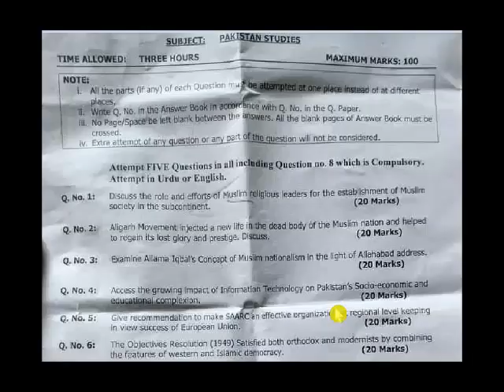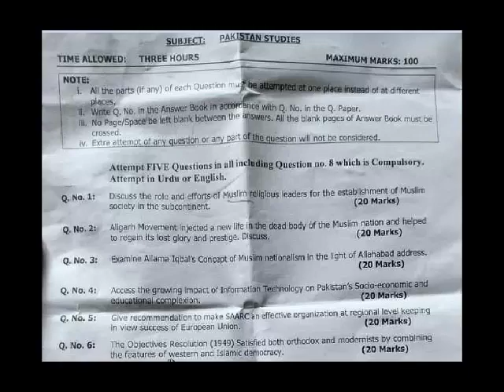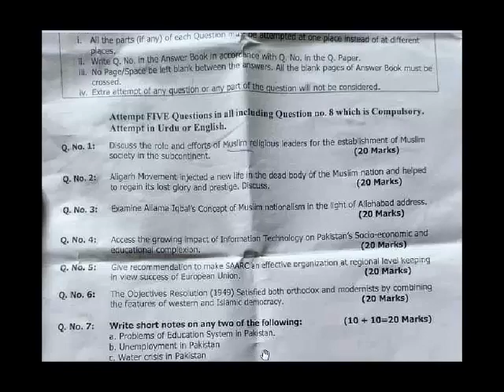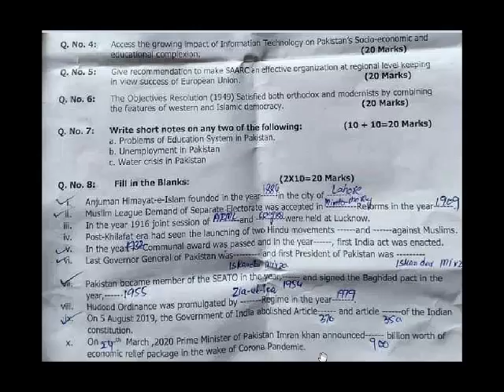PMS Pakistan Studies Solved Paper 25-08-2020 | ETEST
Provincial Management Services PMS today 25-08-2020 has conducted the Paper of Pakistan Studies.
PMS is a competitive Exam on Provincial level / Punjab Level.
ETEST YouTube Channel will provide you complete solution of Pakistan Studies objective paper 2020  / Questions as well as inform you about all Subjective Questions.
This video will provide you answers of all Fill in the blanks of Pakistan Studies PMS Paper 2020.

Answers of objective paper PMS Pakistan Studies 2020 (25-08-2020) are as under :
1. 1886 , Lahore
2. Minto Marlay, 1909
3. All India Muslim League , Congress
4. Shudhi Movement and Sanghatan Movement
5. 1932, 1876
6. Iskandar Mirza, Iskandar Mirza
7. 1994, 199
8. Zia Ul Haq, 1979
9. 370, 35-A
10. 24, 900

ETEST YouTube Channels Some Other Playlists Links !

Regards,
Arslan Liaqat !